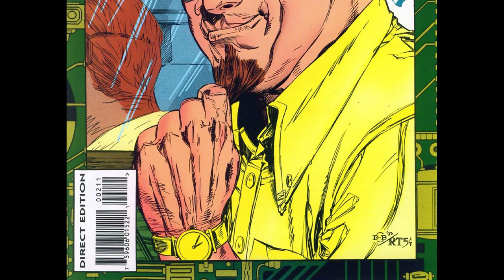Punisher ~ Origin of Microchip v1 002 comic book